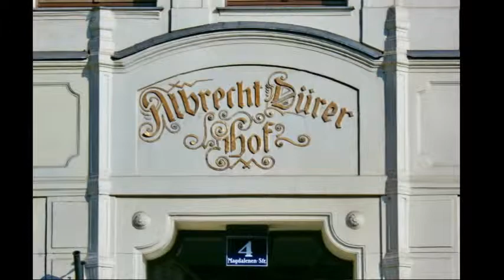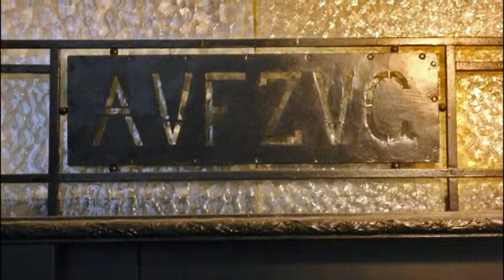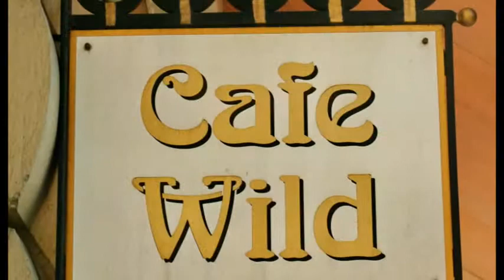Linke Wienzeile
Die Linke Wienzeile in Wien, im 6. Bezirk, Mariahilf, und im 15. Bezirk, Rudolfsheim-Fünfhaus, verläuft direkt am linken, nördlichen Ufer des (teilweise eingewölbten) Wienflusses vom Verkehrsknotenpunkt Karlsplatz am Rand des Stadtzentrums flussaufwärts nach Westen. Die etwa 4,5 km lange Straße ist Teil der so genannten „Westausfahrt" zur Westautobahn A1 Richtung Linz und Salzburg, die am westlichen Stadtrand beginnt. Die Straße ist eine Einbahn; ihr Gegenstück zur Fahrt stadteinwärts ist die Rechte Wienzeile am rechten Ufer des Wienflusses.
Im Stadtgebiet von Wien verläuft der Fluss fast durchwegs in einem tiefen, 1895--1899 errichteten Betonbett. Der Bau wurde gleichzeitig mit dem der Wientallinie der Wiener Stadtbahn, die den Fluss hier an dessen rechter, südlicher Seite in Tieflage begleitet, durchgeführt.
Otto Wagner, architektonischer Gestalter der Stadtbahn, trat dafür ein, die Gelegenheit zu nützen und den Wienfluss vom Karlsplatz bis zum Schloss Schönbrunn, Sommerresidenz des Kaisers im 13. Bezirk, einzuwölben und eine Prachtstraße zu errichten; die Einwölbung wurde aber nur auf 2,1 km im zentralen Stadtbereich und auf einem kleinen Teilstück beim Margaretengürtel verwirklicht (siehe: Wiener Wienflussbrücken).
Somit entstand nicht, wie Wagner erhofft hatte, eine Wienzeile, sondern es wurden um 1900 zwei Straßen dieses Namens angelegt: zu beiden Seiten des großteils offen fließenden Wienflusses. Die amtliche Benennung des ersten Teilstücks der Linken Wienzeile erfolgte 1899 im 15. Bezirk; bis 1911 war die Benennung durchgängig komplett. Die Verlängerung von der Winckelmannstraße bis zur Schlossallee erfolgte 1925. Die Linke Wienzeile wurde aber erst Jahrzehnte später zur Durchzugsstraße ausgebaut.
Noch um 1960 verlief der Verkehr nach Westen durch Mariahilfer Straße und Linzer Straße, weil die Häuser an der Linken Wienzeile abschnittsweise, vor allem zwischen Pilgramgasse und Reinprechtsdorfer Brücke, zu dicht am Fluss standen und auch die äußere Hadikgasse im 14. Bezirk noch nicht ausgebaut war. (Vor der Wienflussregulierung waren vor allem häufige Überschwemmungen der Grund, dass Hauptstraßen nicht in Flussnähe trassiert wurden.) Zwanzig Jahre später fungierte die Linke Wienzeile als Hauptstraße.